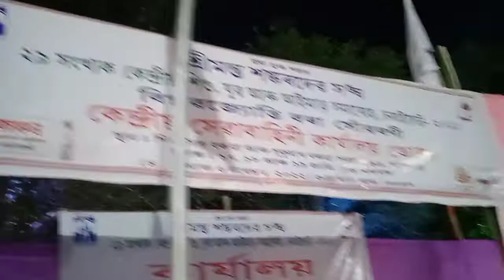কেন্দ্ৰীয় শিশু যুৱ আৰু আই মাতৃ সমাৰোহ অনুষ্ঠিত || Srimonta sankardev Sangha || শ্ৰীমন্তশংকৰদেৱ সংঘ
২৯ সংখ্যক সাপেখাতীত অনুষ্ঠিত শ্ৰীমন্তশংকৰদেৱ সংঘৰ কেন্দ্ৰীয় শিশু যুৱ আৰু আই মাতৃৰ সমাৰোহৰ কিছুমান ভিদিঅ আপোনালোকলৈ আগবঢ়ালো।

শ্ৰীমন্ত শংকৰদেৱৰ  সাংস্কৃতিক জীৱনলৈ তেওঁ যি বিস্ময়কৰ অৱদান আগবঢ়াই গ’ল, তাৰ বাবে তেওঁক মহাপুৰুষ আৰু অৱতাৰী পুৰুষৰূপে আখ্যা দিয়া হয়।

￼Sankardev Biography in Assamese

জন্ম১৪৪৯
বৰদোৱা, নগাঁও, অসম, ভাৰতমৃত্যু১৫৬৮
মধুপুৰ সত্ৰ, ভেলাদংগা, কোচবিহাৰ, ভাৰতউপাধি/সন্মানমহাপুৰুষ, জগতগুৰুপ্ৰতিষ্ঠাপকএক শৰণ নাম ধৰ্মদৰ্শনবৈষ্ণৱ ধৰ্মসাহিত্যিক কৰ্মকীৰ্তন ঘোষা, বৰগীত, অংকীয়া নাটউল্লেখযোগ্য শিষ্য(সকল)মাধৱদেৱ

পূৰ্বপুৰুষ আৰু জন্ম

খ্ৰীষ্টীয় চতুৰ্দশ শতিকাত গৌড় ৰাজ্যৰ ৰজা ধৰ্ম নাৰায়ণে তেওঁৰ বন্ধু কমতা ৰাজ্যৰ ৰজা দুৰ্লভ নাৰায়ণলৈ সাতঘৰ বিশিষ্ট ব্ৰাহ্মণ আৰু সাতঘৰ কায়স্থ মানুহ পঠাইছিল। দুৰ্লভ নাৰায়ণে বৰ আদৰ-সাদৰ কৰি তেওঁলোকৰ নিজৰ ৰাজ্যত থাকিবলৈ দিছিল। কায়স্থ সাতঘৰৰ ভিতৰত চণ্ডীবৰ নামে এজন বিদগ্ধ পণ্ডিত আছিল। ৰজাই তেওঁক ‘শিৰোমণি ভূঞা’ উপাধি দি হাজোৰ ওচৰৰ মাগুৰী নামে ঠাইত স্থানীয় শাসক পাতিছিল। কিছুদিন সেই কাম সুকলমে কৰি শেষত ভোটবিলাকৰ উপদ্ৰৱত থাকিব নোৱাৰি তেওঁ বৰ্তমান নগাঁও জিলাৰ বৰদোৱা নামে ঠাইলৈ গৈ তাতে স্থায়ীভাৱে বাস কৰিছিল। তেওঁৰ বংশতে বৰ্তমানৰ বৰদোৱাৰ প্ৰায় ৮ মাইল দূৰত অৱস্থিত আলিপুখুৰী নামে ঠাইত ১৩৭১ শকৰ (১৪৪৯ খ্ৰীষ্টাব্দ) আহিন-কাতি মাহত শংকৰদেৱৰ জন্ম হয়। শঙ্কৰৰ পিতাকৰ নাম কুসুম্বৰ ভূঞা আৰু মাকৰ নাম সত্যসন্ধা দেৱী।

বাল্যকাল আৰু শিক্ষা-দীক্ষা

শঙ্কৰদেৱৰ সৰু অৱস্থাতে পিতৃ-মাতৃৰ বিয়োগ ঘটাত বুঢ়ীমাক খেৰসুতীয়ে তেওঁক লালন পালন কৰে। সৰুতে তেওঁৰ পঢ়াৰ প্ৰতি বিশেষ ধাউতি নাছিল। খেল-ধেমালিতে কাল কটোৱা শঙ্কৰক বাৰ বছৰ বয়সত বুঢ়ীমাকে মহেন্দ্ৰ কন্দলি নামে অধ্যাপক এজনৰ টোলত নাম লগাই দিয়ে। বিদ্যা শিক্ষা আৰম্ভ কৰিয়েই শঙ্কৰে অ-আ ক-খ শিকিয়েই ভগৱান শ্ৰীকৃষ্ণৰ ভক্তি বিষয়ক কবিতা ‘কৰতল কমল’ ৰচনা কৰি সকলোকে অভিভূত কৰে। ইয়াৰ পিছতে অধ্যাপক কন্দলিয়ে শঙ্কৰক ‘দেৱ’ উপাধি প্ৰদান কৰি সকলোৰে ওপৰত ওজা ছাত্ৰ পাতে।

বৈবাহিক জীৱন

শঙ্কৰদেৱৰ একৈছ বছৰ বয়সত তেওঁ নিজ কান্ধত থকা শিৰোমণি ভূঞাৰ দায়িত্বভাৰ ককাক জয়ন্ত দলৈ আৰু মাধৱ দলৈক অৰ্পণ কৰিবলৈ ইচ্ছা কৰি নিজে একান্তভাৱে শাস্ত্ৰচৰ্চাত নিয়োজিত হ’বলৈ মন মেলিলে। পৰকালৰ বাবে শাস্ত্ৰজ্ঞান আহৰণ কৰি ধৰ্ম কৰাৰ প্ৰয়োজনীয়তাৰ কথা তেওঁ ককাকৰ আগত ব্যক্ত কৰিলে। অন্যথা সংসাৰৰ অৰ্থ নাই। ইয়াতে নাতিয়েকৰ সংসাৰৰ প্ৰতি বিৰাগ জন্মা বুলি চিন্তিত হৈ দুই পিতামহে চাই-চিতি হৰিবৰগিৰি নামৰ এজন ভূঞাৰ সূৰ্যৱতী নামৰ কন্যাৰ লগত শঙ্কৰদেৱৰ বিয়া পাতি দিয়ে। সেয়া আছিল ১৩৯২ শক। বিবাহৰ তিনি বছৰ পাছত ভাৰ্যা সূৰ্যৱতীৰ গৰ্ভত শঙ্কৰদেৱৰ এটি কন্যা সন্তানৰ জন্ম হয়। কন্যাটিৰ নাম থলে ‘মনু’। দুৰ্ভাগ্যবশতঃ মনুৰ বয়স ন মাহ হওঁতেই সূৰ্যৱতীৰ অকাল বিয়োগ ঘটে। পিছত দুকুৰি চৈধ্য বছৰ বয়সত সকলোৰে মতৰ সাপেক্ষে শঙ্কৰদেৱে কালিকা ভূঞাৰ কন্যা কালিন্দীক পুনৰ বিবাহ কৰে।

তীৰ্থ ভ্ৰমণ

১৪০৩ শকত ৩২ বছৰ বয়সত শঙ্ক প্ৰথমবাৰৰ বাবে তীৰ্থলৈ যায়। আন সোতৰজন তীৰ্থযাত্ৰী শঙ্কৰদেৱৰ লগত যাত্ৰাৰ সংগী হ’ল।

কৰ্মজীৱন

শিক্ষা সমাপ্ত কৰি গুৰুগৃহৰ পৰা ঘৰলৈ ঘূৰাৰ পাছত শঙ্কৰদেৱৰ ওপৰত সংসাৰৰ গুৰু দায়িত্ব কিছুমান পৰিবলৈ ধৰে। তেওঁ নথকা অৱস্থাত শিৰোমণি ভূঞাৰ দায়িত্বভাৰ লৈ থকা ককাদেউতাক জয়ন্ত দলৈয়ে প্ৰথমেই শিৰোমণি ভূঞাৰ বিষয়ভাৰ শঙ্কৰদেৱৰ ওপৰত অৰ্পণ কৰিলে। তেনেই কম বয়সতে ভূঞাসকলৰ শ্ৰেষ্ঠ সন্মান লাভ কৰা আৰু শ্ৰেষ্ঠ দায়িত্ব পোৱা বাবে তেওঁৰ নাম ডেকাগিৰি হ’ল। শঙ্কৰদেৱে দক্ষতাৰে শাসনকাৰ্য চলাবলৈ ধৰিলে। শঙ্কৰদেৱে শিৰোমণি ভূঞাৰ দায়িত্ব লোৱাৰ কিছুদিন পিছৰে পৰা কছাৰীসকলে আলিপুখুৰী অঞ্চলত বসবাস কৰি থকা ভূঞা আৰু ব্ৰাহ্মণসকলৰ ওপৰত ঘনে ঘনে উপদ্ৰৱ কৰিবলৈ ধৰে। সকলোৰে অনুৰোধ আৰু কছাৰীসকলৰ উপদ্ৰৱলৈ লক্ষ্য ৰাখি শঙ্কৰদেৱে পৰিয়াল আৰু আন আন সকলৰ সৈতে আহি বৰদোৱাত ঘৰ-দুৱাৰ সাজি বসবাস কৰিবলৈ ল’লে। বৰদোৱাত ঘৰ-দুৱাৰ কৰি থাকোঁতে শঙ্কৰদেৱে ৰামৰাম গুৰুৰ লগত আলোচনা কৰি তাত এটি দেৱ মন্দিৰ নিমাৰ্ণ কৰাৰ সিদ্ধান্ত ল’লে।